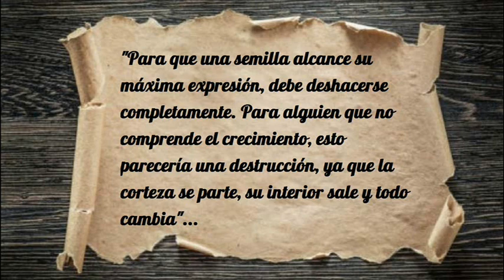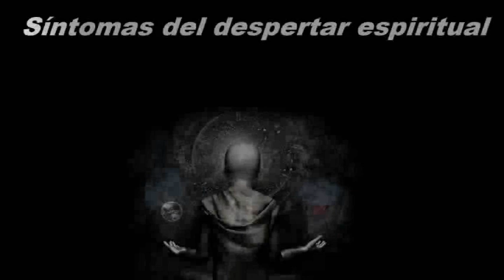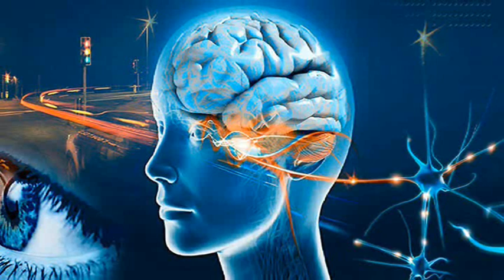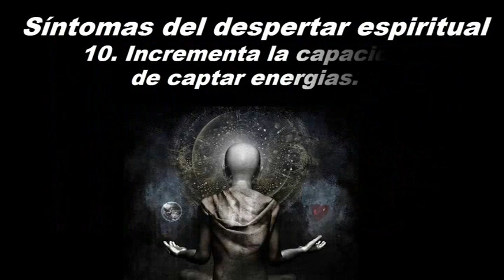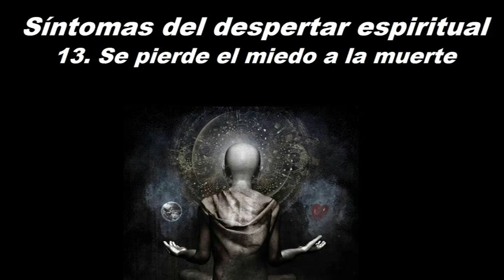¿Cómo saber si estoy despertando? 2da. Parte